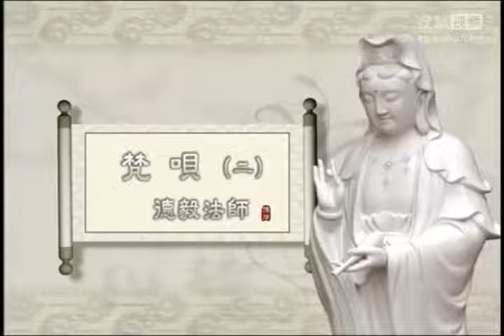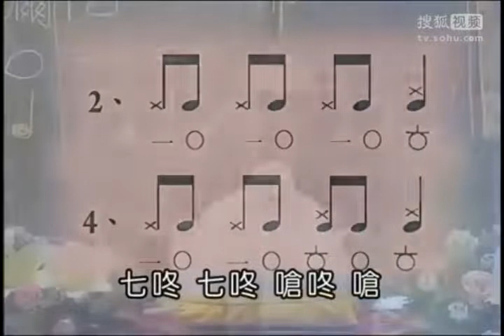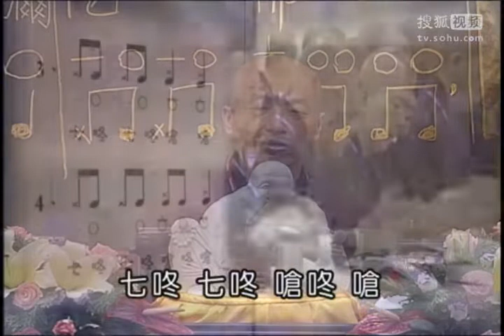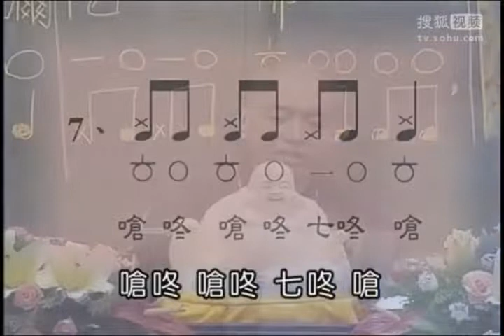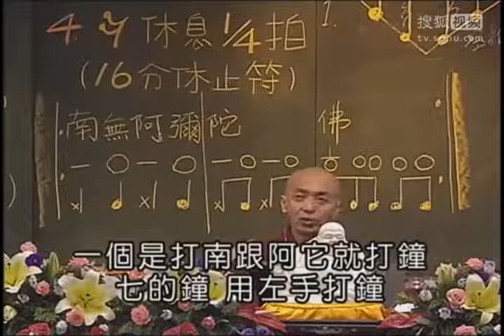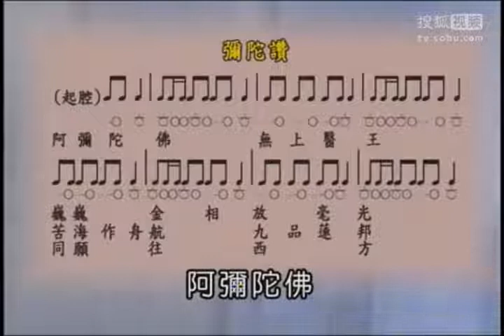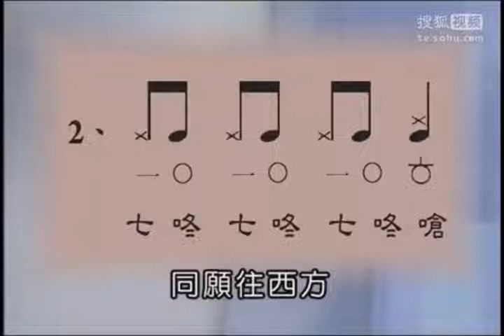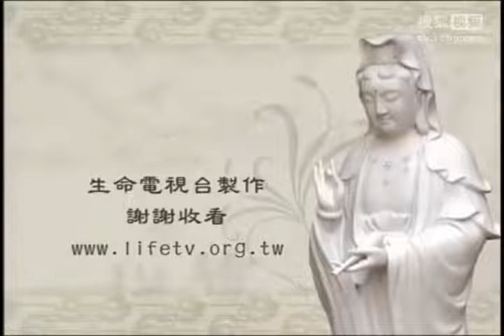《梵呗教学》04